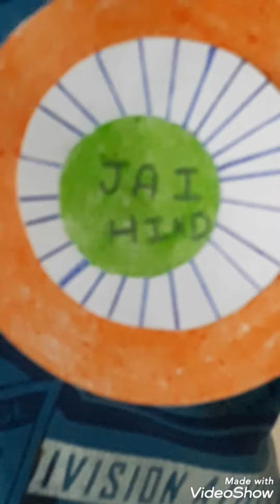How to make Indian flag Batch